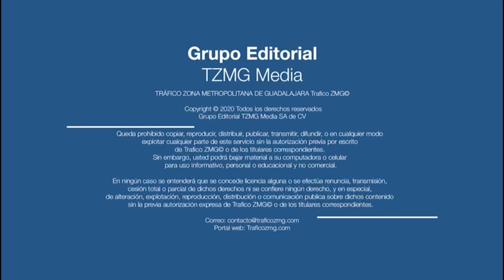Al menos tres muertos por deslaves en carretera Federal 80 en La Huerta, Jalisco